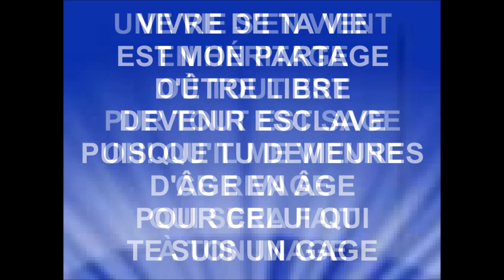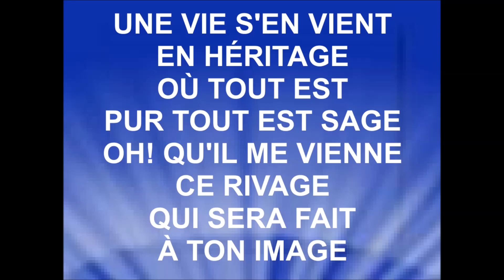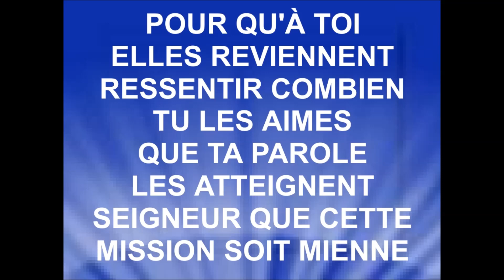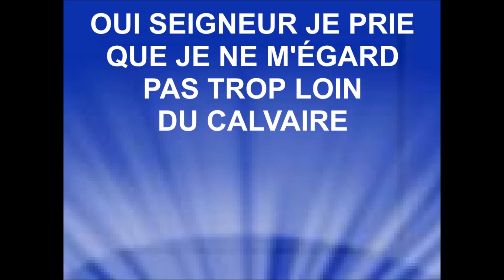NE ME LAISSE PAS MARCHER TROP LOIN DU CALVAIRE - Raymond & Mariette Lemaire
RAYMOND & MARIETTE LEMAIRE
Album ''Restaure mon âme''